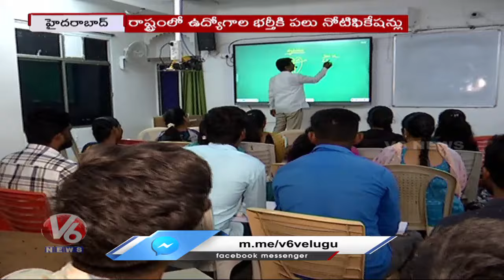State Government Providing Free Coaching For Unemployed Youth | V6 News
పడ్సొళ్ల ప్రయత్నం..

పెండ్లిళ్ల సీజన్..